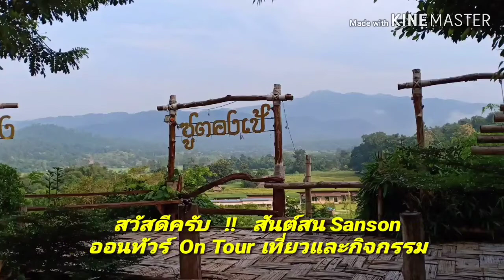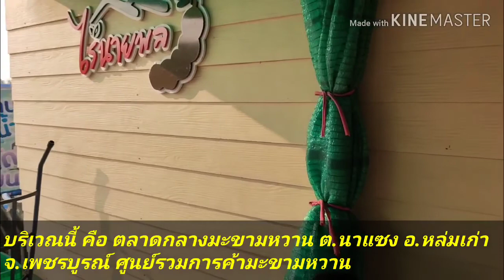แวะชิมมะขามหวาน ตลาดกลาง นาแซง หล่มเก่า